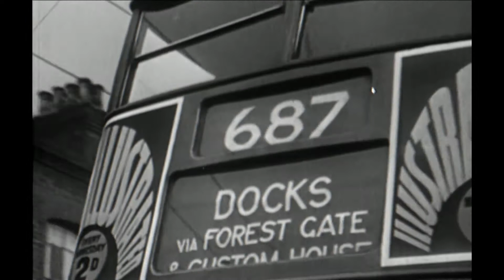Vakat - Escape [Subsist]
Video credits: Marko Martinovic